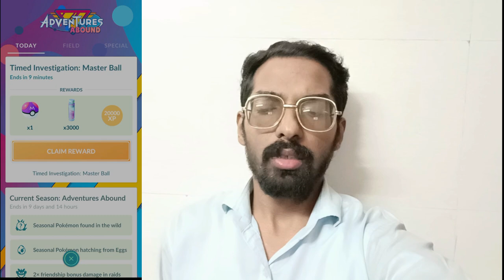The Clock is Ticking! Pokémon Go...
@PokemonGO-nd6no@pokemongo